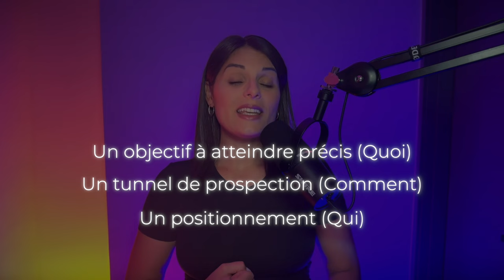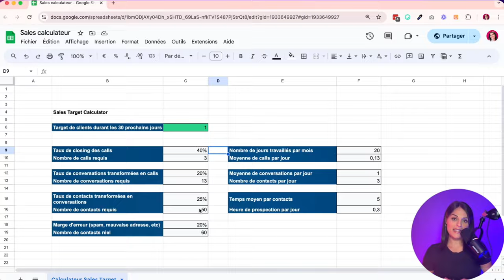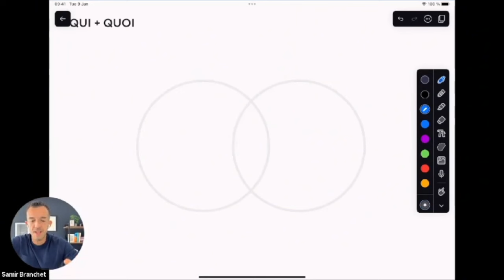Comment signer son premier client en 30 jours en tant qu'OBM (méthode complète)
AU PROGRAMME :

00:00 Introduction
00:54 Définir sa stratégie
13:01 Préparer tes systèmes
19:02 Ton plan d’action

Dans cette vidéo, je te révèle exactement comment signer ton premier client en 30 jours grâce à une méthode simple et efficace.

J’ai perfectionné cette stratégie après avoir aidé des centaines d’entrepreneurs à décrocher leurs premiers clients.

Pas de conseils bateaux ici ! Tu découvriras des techniques précises, étape par étape, pour créer des connexions, engager des conversations, obtenir des appels qualifiés et convertir ces opportunités en clients.

Oublie les stratégies marketing longues et coûteuses, et concentre-toi sur un tunnel de prospection optimisé.

Rejoins notre communauté “Road to OBM” pour accéder à des ressources supplémentaires.

N’attends plus pour lancer ton activité d’Online Business Manager (OBM) avec succès et vivre de ta passion ! 🎯🚀

👉 Si tu veux qu'on t'aide à signer ton premier client en tant qu'OBM, réserve un appel avec moi juste

👉 D'ailleurs, tu peux télécharger notre guide complet pour devenir OBM en 2024 en cliquant

🎬 VIDÉOS SUGGÉRÉES

🌐 CONNECTONS-NOUS